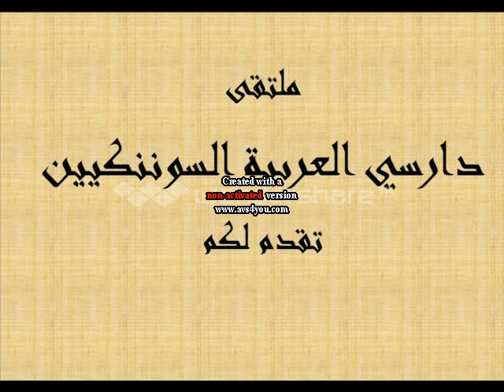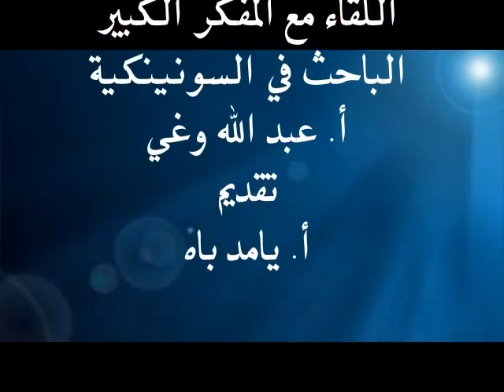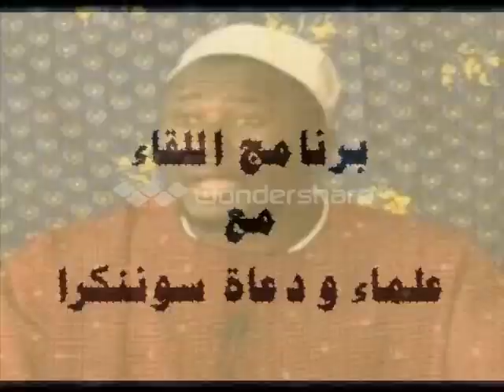programme de la rencontre avec des prédicateurs soninkes/ avec oustaze abdoulaye wague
اللقاء مع علماء و دعاة سونينكرا
اللقاء مع الشيخ عبد الله وغي